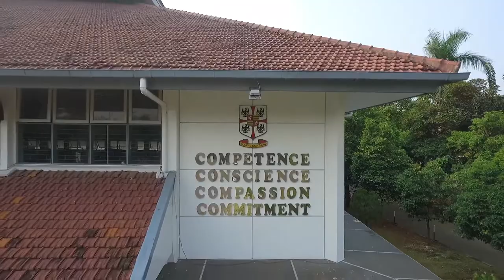Lokasi Pelaksanaan Gonzaga Festival 2016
Lokasi: Jl. Pejaten Barat 10A, Jakarta Selatan